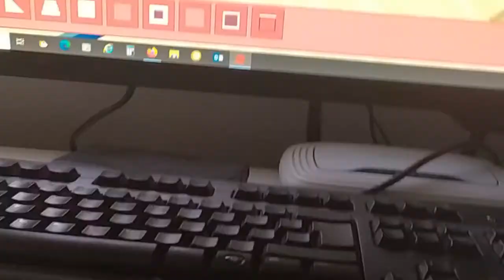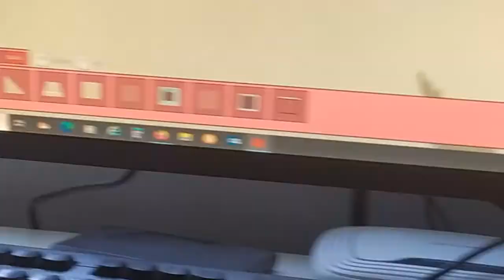Строю карту в Пигги 🥳👍🏿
Пигги ураааа